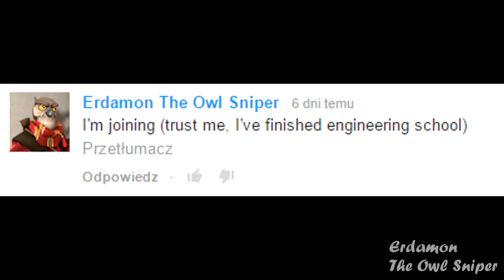Owl Sniper decides to build something I don't know.explosions [Building Collab 2 entry]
(Kind of a test to see how uploading videos onto steam works.mp4)

That's why you don't lie about your qualifications folks.

Team Fortess 2 OST - Medic!
Portal 2 OST - Robot Waiting Room number 4
Sad Violin